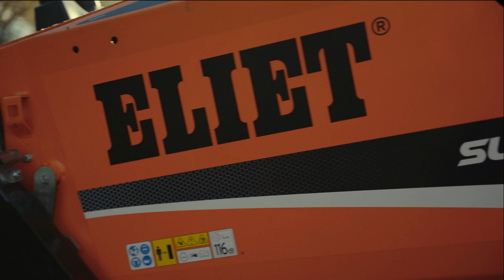Eliet Prof 6 Cross Country Shredder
Introducing the Eliet Prof 6 Cross Country Shredder! 🌿

🌟 V-SAFE INFEED HOPPER: Safely feed larger parcels of pruning waste quickly and efficiently.
🔧 ABM SYSTEM: The Anti-Block Motor autonomously regulates feed speed, ensuring smooth operation with precision.
🌄 TRACKS: Caterpillar tracks make it perfect for hilly terrain without damaging your lawn.
🚀 TRACK DRIVE: Maneuver with ease, control each track individually, and save time in hard-to-reach places.
🔧 MAINTENANCE-FRIENDLY: "FAST PITSTOP" design for quick access to maintenance points, no tools needed.
🔪 BLADES: Specially designed for durability during long hours of operation.
💨 BLOW CHUTE: Engineered for optimal chip trajectory, corrosion-resistant, and clog-resistant.
🌀 IMPELLER: Powerful airflow for efficient chip disposal.

Get ready for a hassle-free yard cleanup experience with the Eliet Prof 6 Cross Country Shredder. Tackle your pruning waste like a pro! 🍃